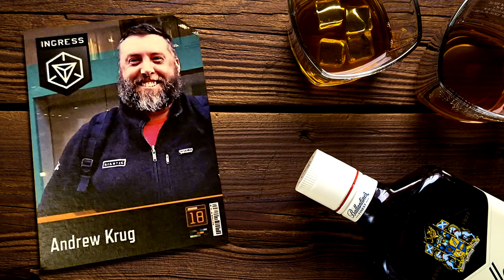🎙️ Ingress update on Umbra, Tessellation, Shards, Field Test and Agent Vain joins the show!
UMBRA
Giving cmu to everyone with a paid ticket, and you can get a refund
Refund will not impact receiving the medal
Umbra goes to enlightened
Badges were pushed
Paying for badges
As a former enl poc, niantic never asks pocs to set up hotels, swag, after parties. We do it for our enl agents. Niantic only asks pocs for input on the playbox. Niantic doesn’t really owe us anything.
Had issues with initial media drops, posted a listing for those drops with who was awarded the points
🎙️🎙️Wayfarer instead of OPR!

The next anomaly set was posted, but then Andrew confirmed those may change and they were removed from the site
Prime Updates
Way too many things since last episode to talk about, so let us know what you like/don’t like from the past few update.
The deadline for the Placement Predictions is now 19th October, 17:00 UTC due to the delay of the Discoverer Verification.
Field Test
They ended up giving badge to all that participated
Redacted is dead
XFAC Shards
Vanguard announcements

Game: Ingress
Type: Mobile game
Initial release date: November 15, 2012
Developer: Niantic
Mode(s): Multiplayer video game
Publishers: Google, Niantic